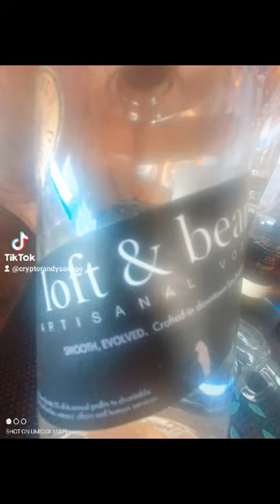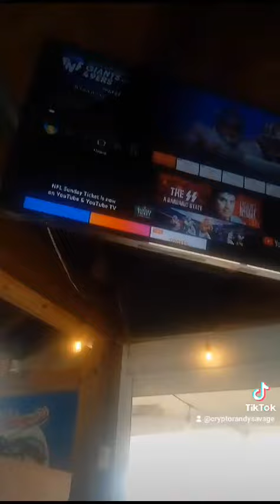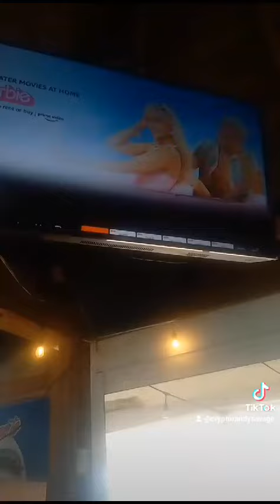Eats & drinks 🥃🍹🍺🥂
Video from $avage☘️💳💰🪙🙏🏽